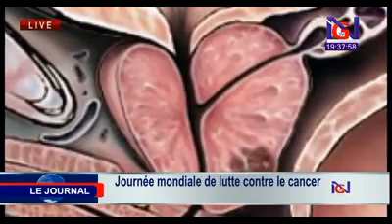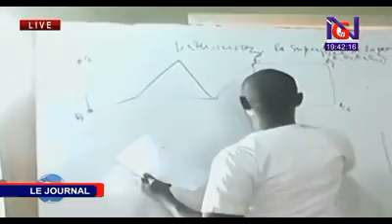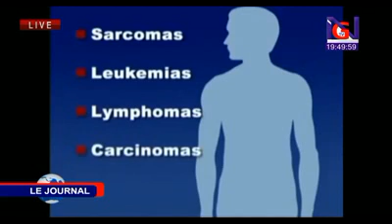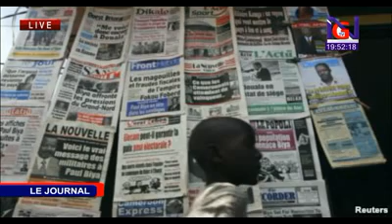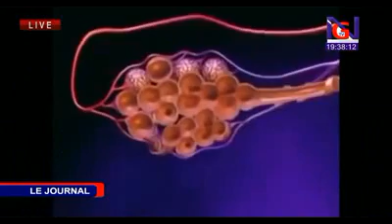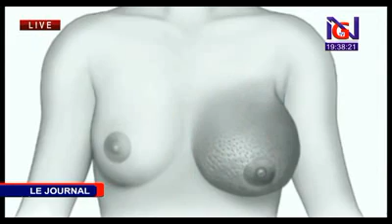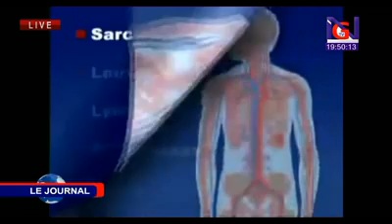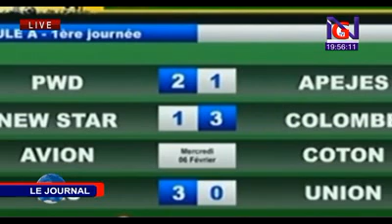journal 04 FEVRIER 2019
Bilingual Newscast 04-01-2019